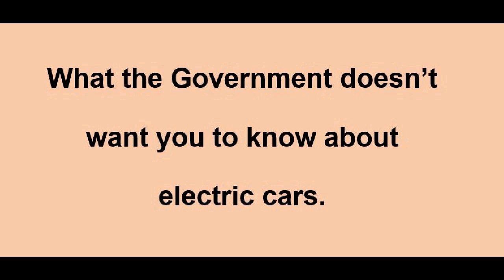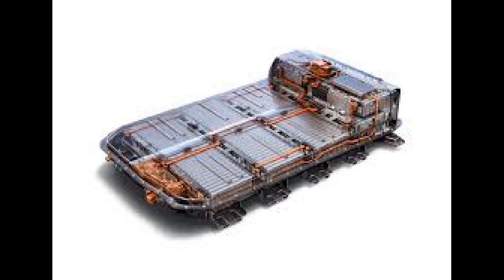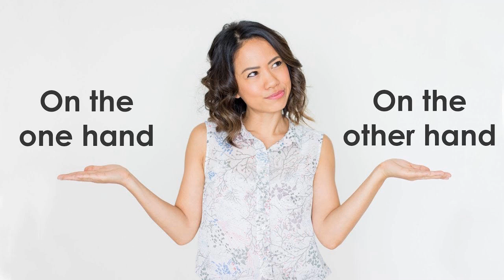What the Govt doesn't want you to know about electric vehicles.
The NZ Labour Govt's plans to add a 'tax' on petrol vehicles and to subsidize Electric Vehicles, we look at what effect this may have on the NZ people and how much it will ‘save the environment’?

Will Your Electric Car Save the World or Wreck It?

Nickel mining: the hidden environmental cost of electric cars

Hyundai Kona EV exploded in a garage, blowing the door off

Thanks to all them who have already contributed.